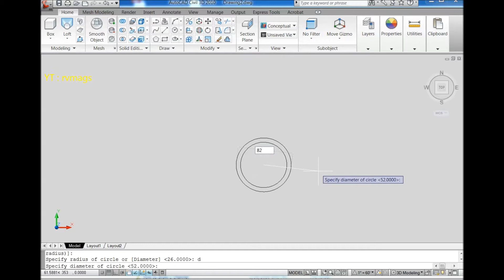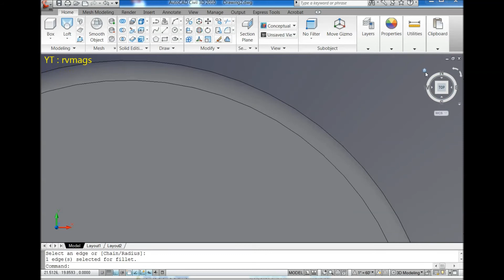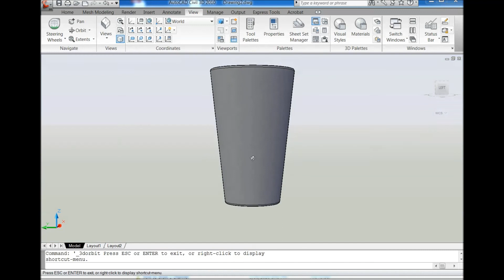AUTOCAD 3D, How to drawing 3D drinking glass in autocad | rvmags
In this video i am going to show how to draw 3D drinking glass in autocad 2D to 3D

rvmags